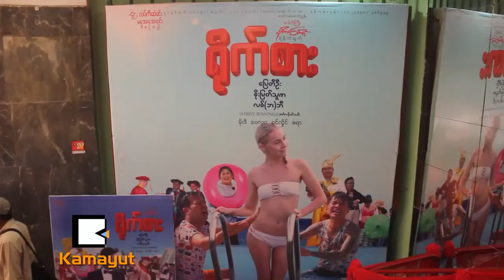႐ုိက္စား႐ုပ္႐ွင္ဇာတ္ကားထဲက ႐ုိက္စားအကြက္ေတြ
“ ေဂါက္ႀကီးရဲ႕ ဇာတ္လမ္းနဲ႔ဇာတ္ညြန္းကို ဒါရိုက္တာမိုက္တီး ပုံေဖၚရိုက္ကူးထားတဲ့ ရိုက္စား ႐ုပ္ရွင္ဇာတ္ကားႀကီးမွာေတာ့ သရုပ္ေဆာင္ေျပတီဦး၊ စိုးျမတ္သူဇာ၊ ေဗလုဝ၊ခင္လႈိင္၊ ဧရာနဲ႔ လစ္(ဘ)ဘီတို႕ အဓိကပါဝင္ သ႐ုပ္ေဆာင္ထားတာျဖစ္သလို အခုလာမယ့္ စက္တင္ဘာလ၂၁ရက္ေန႔မွာ ရုံတင္ျပသေတာ့မွာလည္းျဖစ္ ပါတယ္။”